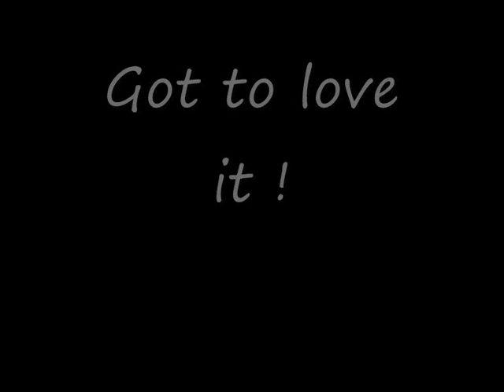Australian Sambar Winter 2012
My first attempts to find Sambar deer. Private Property. Lil Acorn Trail Cams